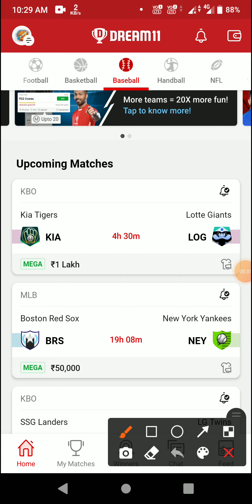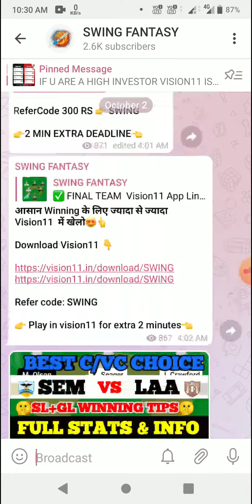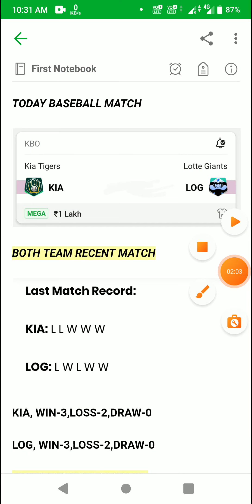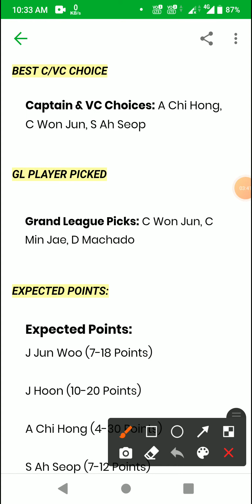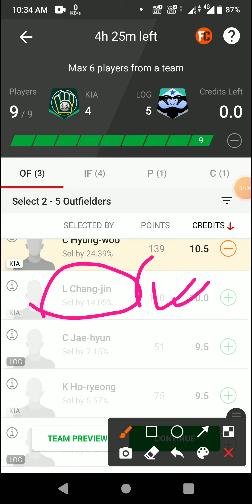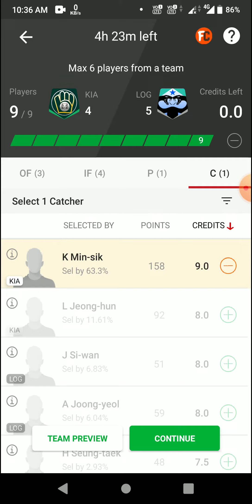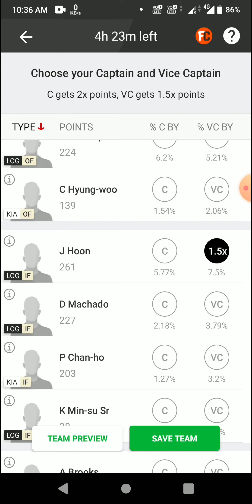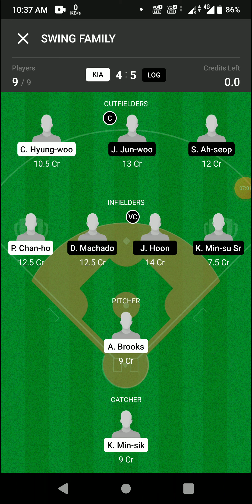KIA vs LOG Dream11 prediction KIA vs LOG Baseball Dream11 Team KIA vs LOG Baseball Team today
1. This analysis is based on my Understanding, knowledge and instinct .While selecting your team, consider the points mentioned and make your own decision.

2.Dream11 takes great care to comply with all central and state legislation in India to ensure that users are fully protected. Every contest on platform is carefully designed to comply with applicable statutes and regulations in India. Dream11 constitutes a 'game of mere skill', which makes the Dream11 game exempt from the provisions of the Public Gambling Act, 1867 (PGA). Dream11 is a legitimate business activity protected under Article 19(1)(g) of the Constitution of India